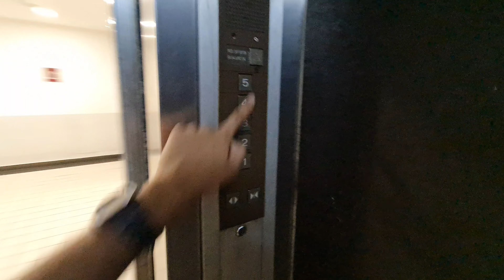Mitsubishi SPVF Cargo Lifts - Plaza Pelangi, Johor Bahru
29 Feb 2024

Unlike the passenger lifts, these use the usual standard lanterns on the upper floors instead of custom ones.

Manufacturer = Mitsubishi
History = Original